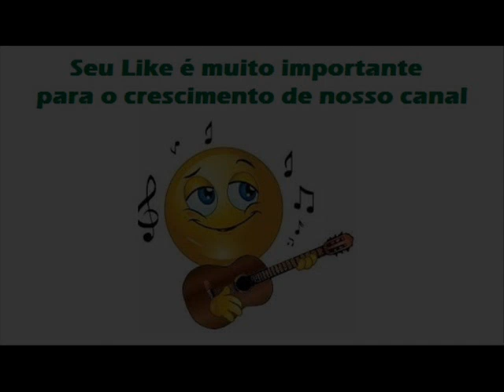05 Coisas De Machão - Daniel e Fernandinho (1993)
Daniel e Fernandinho (1993)